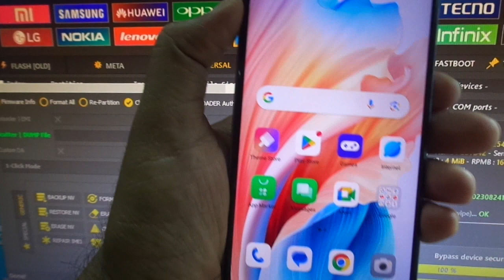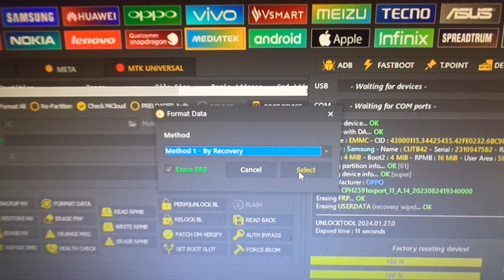Oppo A18 frp lock unlock tool.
Oppo A18 frp lock kese hataye.